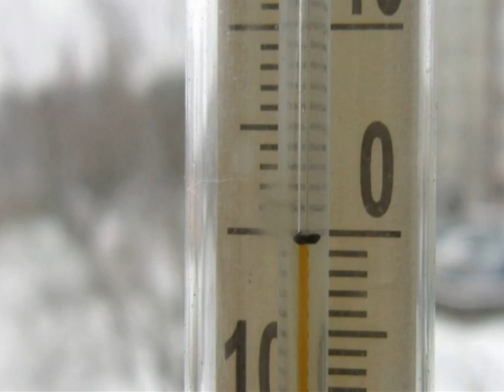Новополоцк. Зима подкралась незаметно.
В 20-х числах ноября с.г. 2015 года в Беларусь пришло некое подобие зимы...Надолго ли? Или оно плавно перейдет в настоящую зиму...